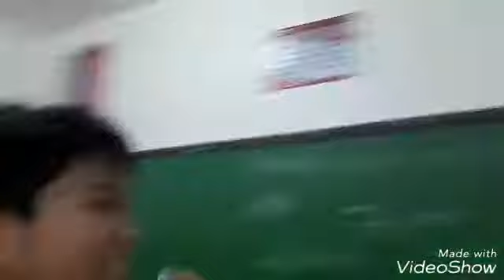Vlogging with my best friend!!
Hey guys savage boy 27 here and i'm so sorry for the words that my friend said. And it's fun because i'm vlogging with my bestfriend!!